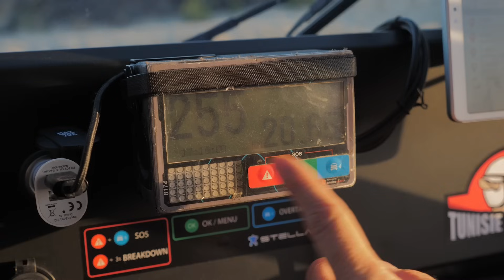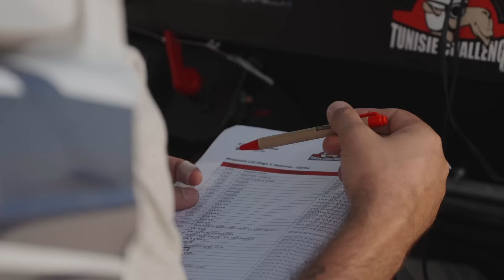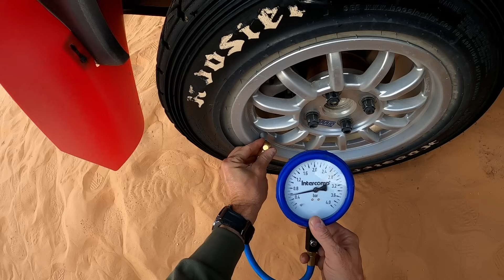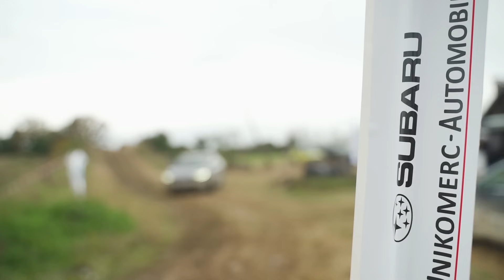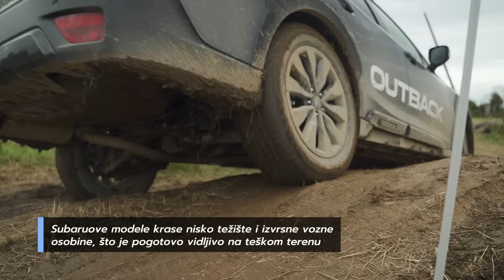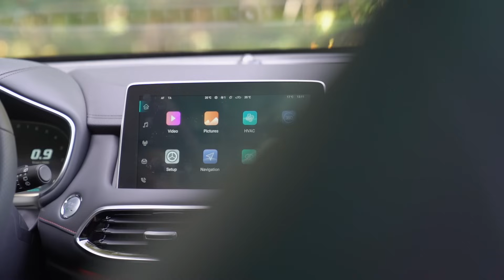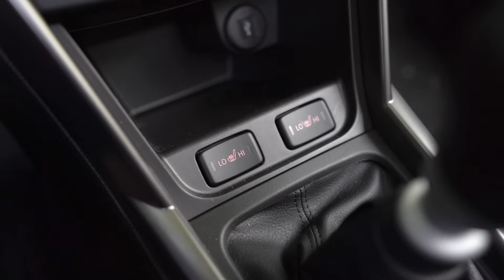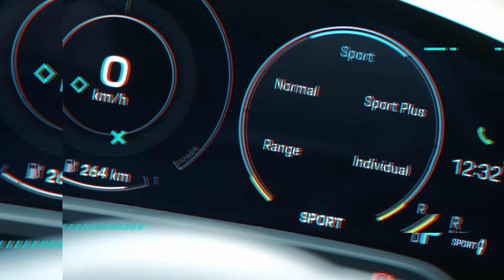Auto Market S08E08 - premijera 30. listopada 2023.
U ovoj epizodi pogledajte:
0:00 Predstavljamo osvježeni MG HS
1:58 Rally Tunis s Fiat Pandom - Jura se fura
8:41 Novi Citroen C3 - premijera u Parizu
11:50 Redizajnirani Renault Clio stigao je u Hrvatsku
15:25 Toyota, Nissan i Mazda predstavili su nove koncepte automobila budućnosti
17:12 Vožnja off-road poligonom sa Subaru Foresterom, Outbackom, XV i Solterrom
21:38 Najopremljeniji Suzuki S-Cross - testirao Neven Novak
26:26 Kako smo punili Renault Megane Electric? - Brane Kombinator